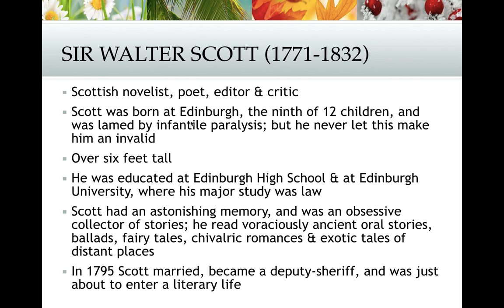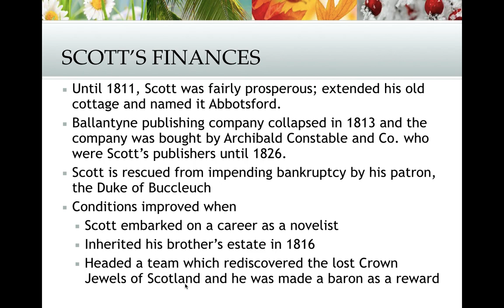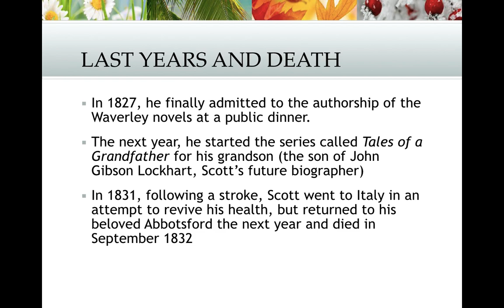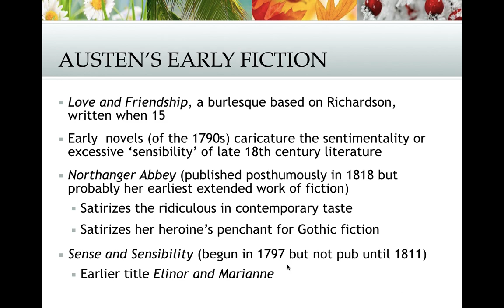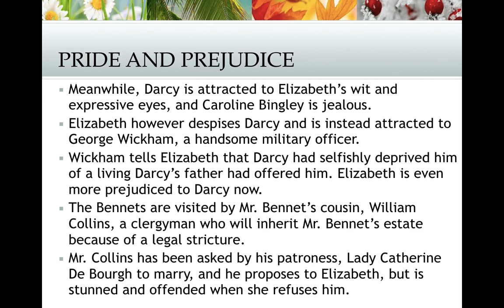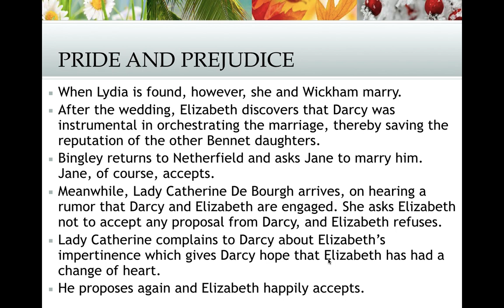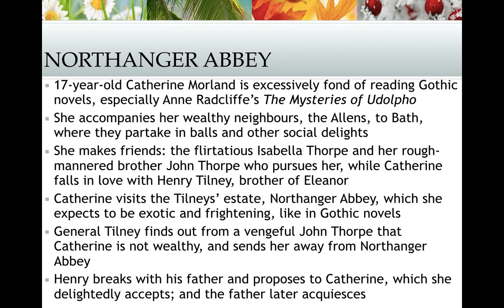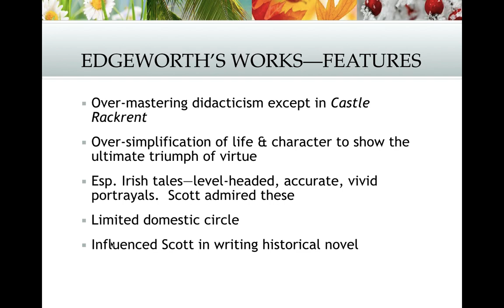Novelists of the Romantic Era, with a surprise for regular viewers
This video on novelists Walter Scott, Jane Austen and Maria Edgeworth is made for students of TES and will help all students preparing for NTA NET English. For more videos, join our Udemy video course. Because what you need is not study material, but expert guidance to build a perspective.